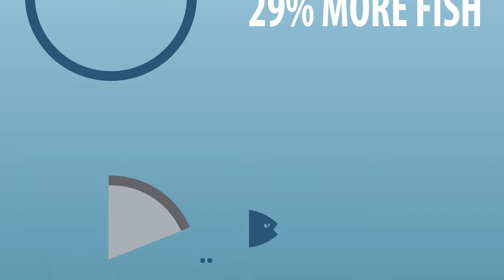Ocean Prosperity Roadmap Animated Infographic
This animated infographic was derived from a collection of research launched at the Economist’s 2015 World Ocean Summit. The research demonstrated how governance and management reform can reduce poverty while achieving economic gains, increasing food production, replenishing fish and conserving ocean health for future generations. This is especially true in the case of wild capture fisheries. Taken together, the collection of seven studies creates a comprehensive overview of what’s possible to achieve in the ocean economy and emerging best practices on how to get there.

For more information on the research, visit: OceanProsperityRoadmap.org.